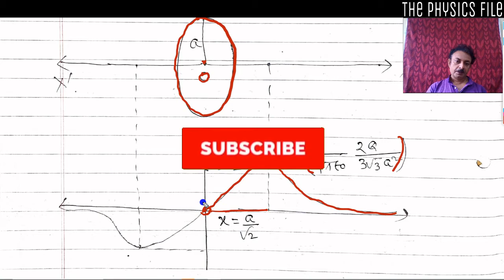Class 12 | Ch 1 | Electric Charge & Field | Lecture-22 | Continuous Charge Distribution_1 (JEE/NEET)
Hi, Students
This is Ashutosh Kumar.
And you are watching 'The Physics File'
                                            ~The Law of Universe.

Topics Covered in this Video :
1)Electric Field Intensity due to circular ring
2)Special Cases
3)Graph

Like our Videos, if you enjoy them.
Share videos with your friend so they will also easily learn Physics.

The following are some steps described by me for making Physics an easy subject to understand :
Step.1
Select a topic and read it carefully from all the books available with you.
Step.2
Now solve at least 20 to 25 numerical and applications based on that topic.
Step.3
Now give a test on that particular topic from previous years questions papers of the examination for which you are preparing.
Step.4
Now go to the next topic and do accordingly till the whole syllabus of the particular examination is completed.

About this Channel:
The Physics File is a YouTube Channel where you will get simple and interesting videos to learn Physics in a very easy way by Mr.Ashutosh Kumar.

For Live Classes,
Join on the Zoom app.

Meeting Id-
For Meeting Password,
Please Call or E-mail